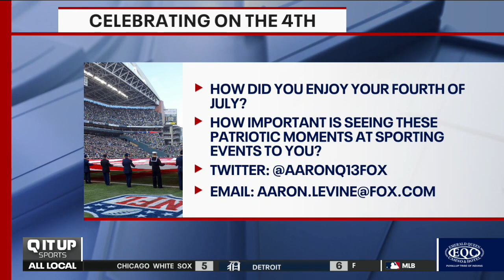Commentary: July 4th in sports recognizes America’s greatness and constant endeavor to be even bette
We celebrate the bravery, will and strength demonstrated by millions to maintain the fundamental freedoms and democracy we enjoy today. But part of that is understanding that we are still a work in progress as we strive to be "a more perfect Union," as our forefathers once wrote.